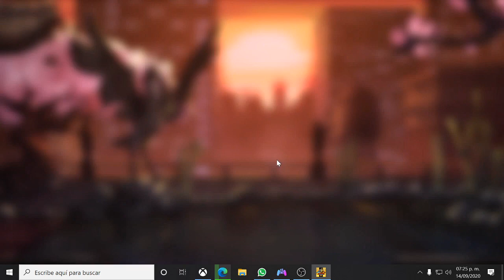streets of rage 2